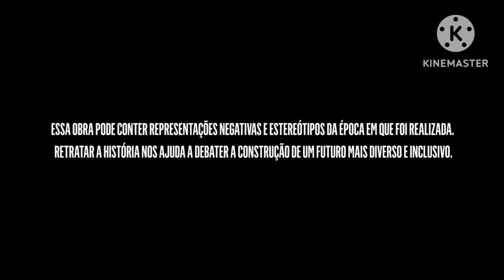Vinheta Aviso - Canal Viva (2023-Atual)